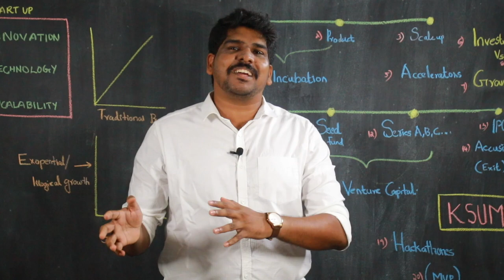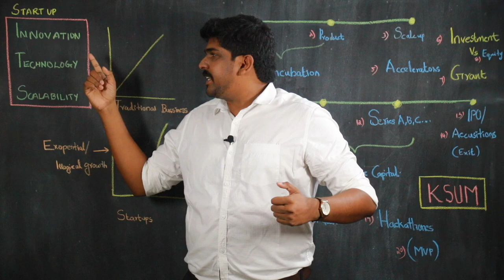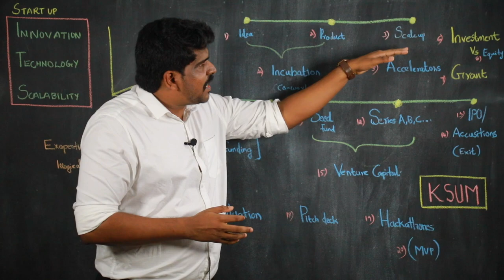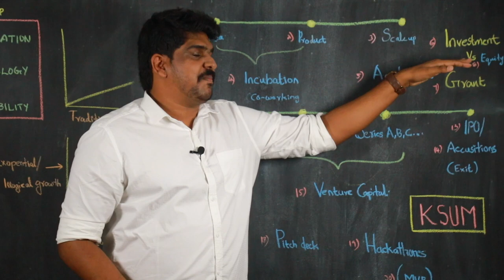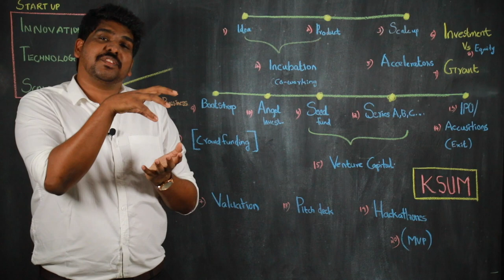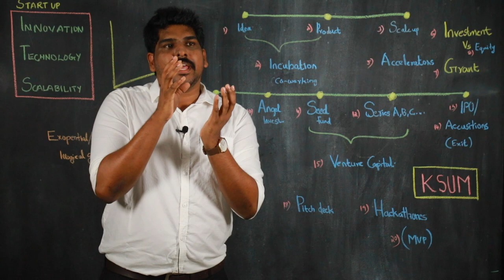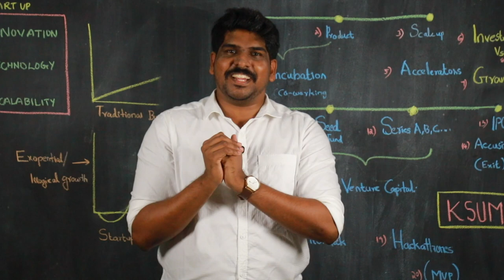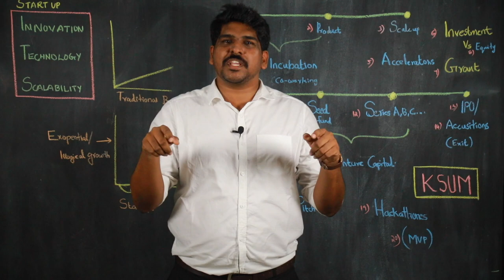What is a Startup? | Common Mistakes Regarding Startups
Not all businesses are “Startups”. Watch this video to know what exactly is a startup and basic terminology related to startups

About us:

This channel will help you gain skills and knowledge to build a high-income career in the IT field.

Enroll in our 7-month offline training program, 'Brocamp', to study coding and other skills in an office environment. Pay the training fee after placement.